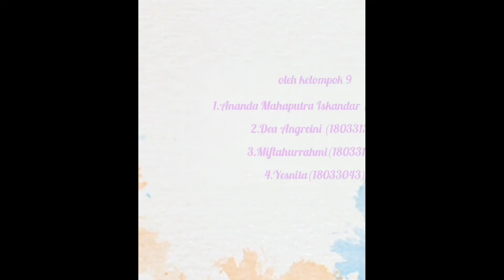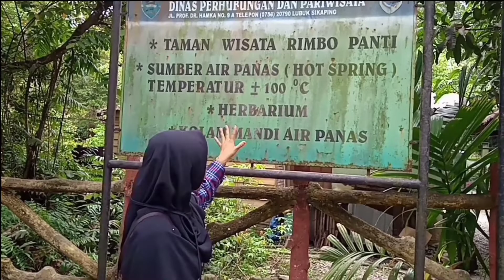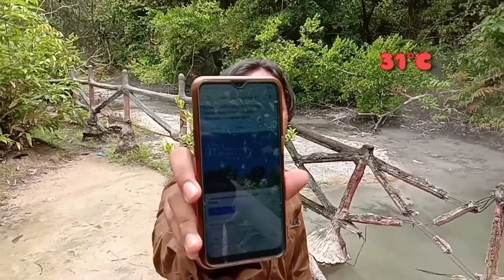Air Panas Rimbo Panti dan Pemandian Air Panas Padang Gantiang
Tahukah anda berapa suhu air panas Rimbo Panti? Dapatkan jawabannya di video berikut yang dipersembahkan oleh:
1. Ananda Mahaputra Iskandar
2. Dea Anggraini
3. Miftahurrahmi
4. Yesnita